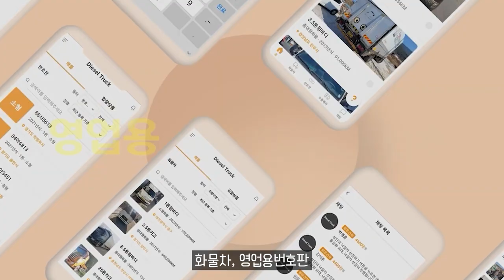BMW, 6월 온라인 한정 에디션 4종 출시